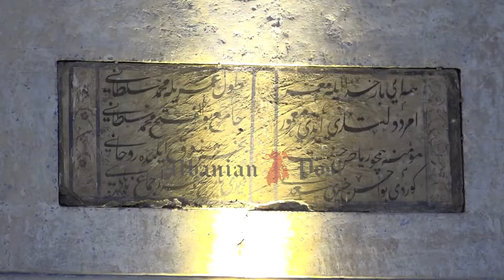Falja e Bajramit ne Prishtine dhe fjala e myftiut Ternava - Albanian Post